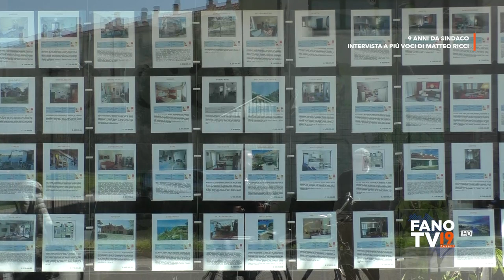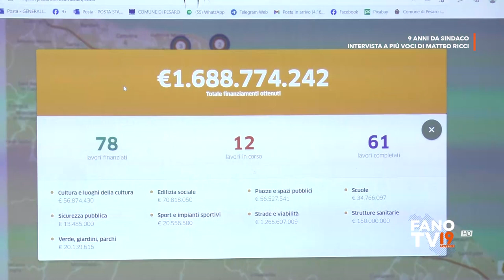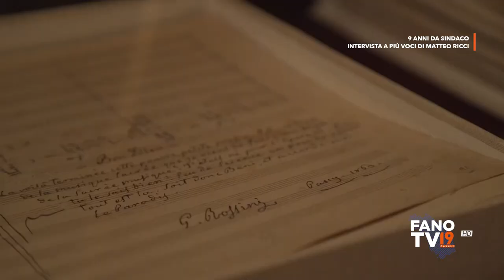9 anni da sindaco - L'intervista a più voci di Matteo Ricci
Pesaro - 6 giugno 2023